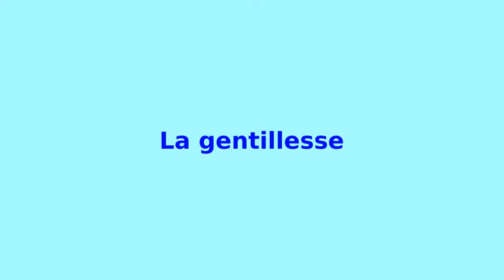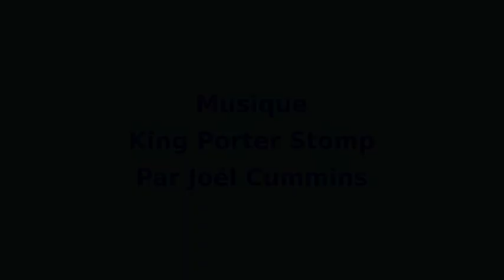"La P'tite Vigne" - 010 - La gentillesse. - LA MAISON DU SPIRITISME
"La P'tite Vigne - La gentillesse." vidéo N°10/37.

Accessible à tous et adaptée aux plus jeunes,
cette série de vidéos présente des principes spirites
pour créer ou renforcer le partage
de la spiritualité au sein du foyer.

Des messages illustrés, clairs et simples,
pour que parents et enfants puissent découvrir
ou redécouvrir les principes spirites
qui rendent notre vie plus facile, plus sereine et plus belle.

Un voyage au long court
avec embarquement immédiat !

Rejoignez-nous !